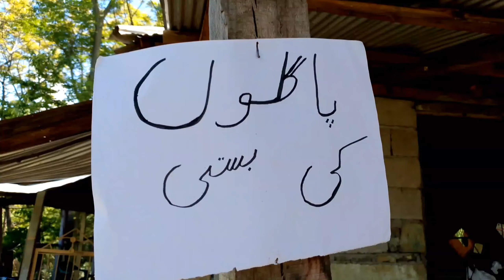Pagloun ke basti|pagloun ke basti ka visit ker k phase gaya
Welcome to [Cover of Kashmir]! Get ready to embark on a hilarious journey into the world of madness and laughter as we take you through the streets of Pagaloun ke Basti. In this uproarious adventure, join me as I immerse myself in the antics and escapades of the eccentric residents of this quirky town.

From outrageous pranks to absurd encounters, this funny video promises non-stop entertainment that will leave you in stitches. Watch as the Pagals (crazy folks) of Pagaloun ke Basti unleash their unique brand of mayhem, poking fun at everything in sight and never failing to keep the laughter rolling.

As I delve deeper into the heart of this madcap community, expect to encounter a whirlwind of wacky scenarios and laugh-out-loud moments. Whether it's chasing after runaway chickens or getting caught in a hilarious case of mistaken identity, there's never a dull moment in Pagaloun ke Basti.

But amidst all the chaos and craziness, there's also a sense of warmth and camaraderie that binds the residents of this offbeat town together. Through their zany adventures, they teach us valuable lessons about the importance of laughter, friendship, and embracing the joy in life's absurdities.

So sit back, relax, and get ready to join me on this side-splitting journey through Pagaloun ke Basti. Whether you're in need of a good laugh or simply looking to brighten your day, this funny video is guaranteed to leave you grinning from ear to ear.

keyword.
Pagloun ke basti
pagloun ke basti funny video
pagloun ke basti jis ma Pagal rahtay Hain
pagloun ke ajeeb basti

Hashtags.